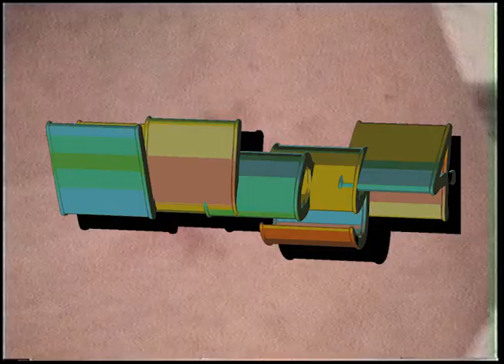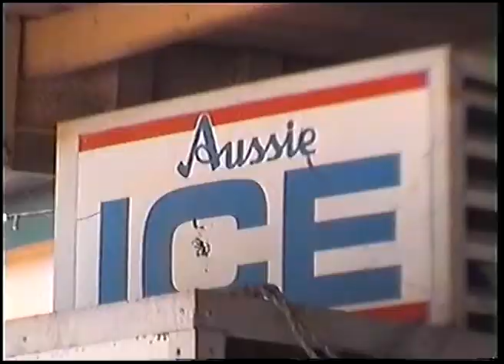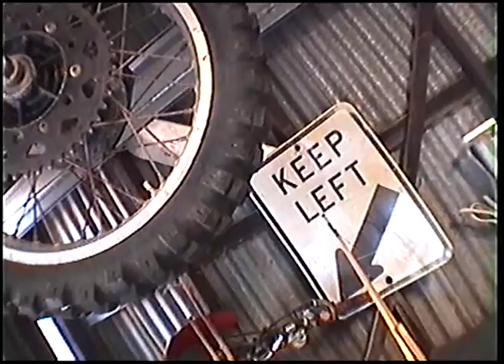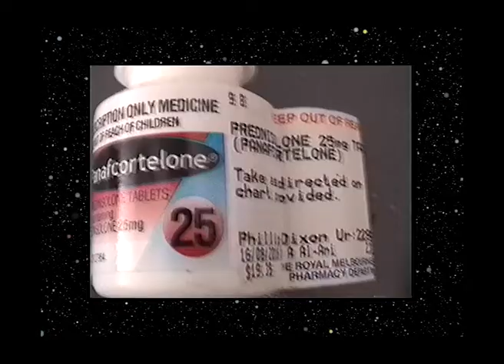Munro Compilation Vlog 4 - Nana makes an upside down yabby fall asleep